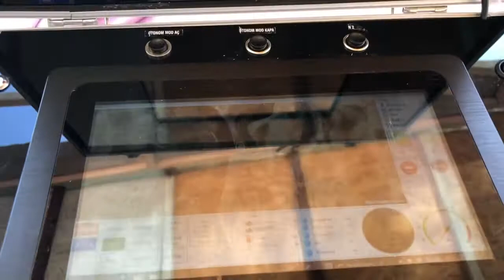Su Temizliği yapan insansız otonom Araçlar Rumkale’de Baraj temizliği yapıyor.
Otonom Su temizleme ve gözetleme araçları